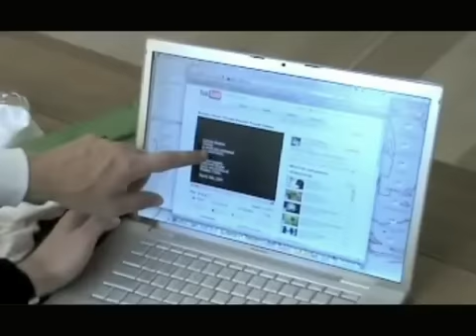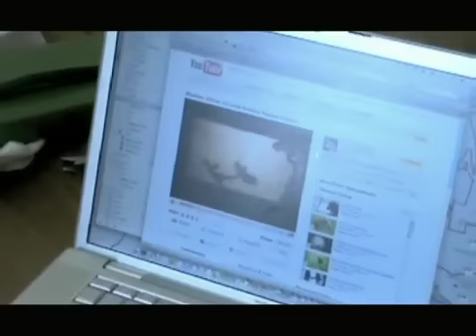Monkey: YouTube Takeover Intro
Damon Albarn and Jamie Hewlett, the creators of Gorillaz, monkey around for a bit and detail the background of their innovative new project, "Monkey: Journey To The West".  *Spolier Alert* - there may be some kung-fu and flying involved.